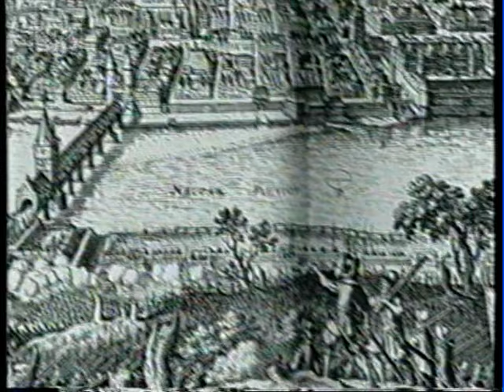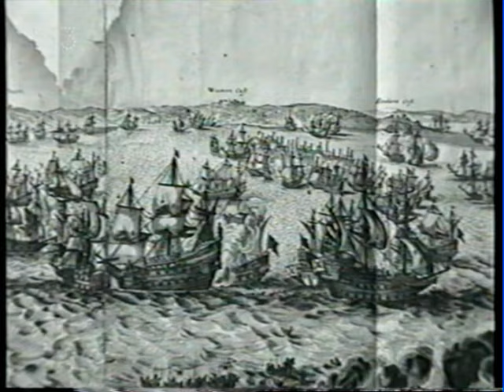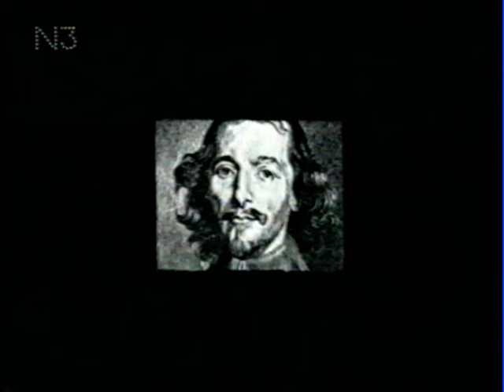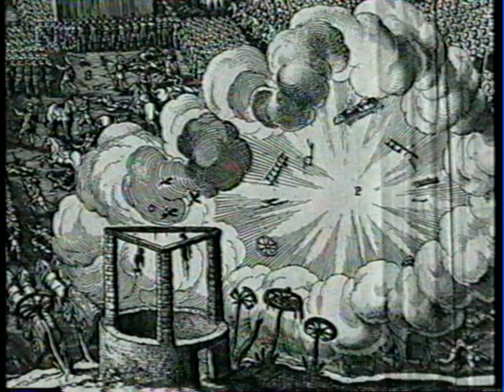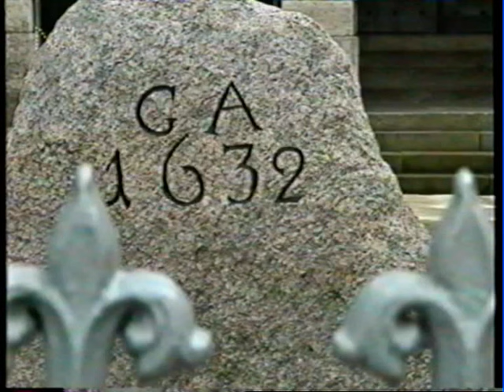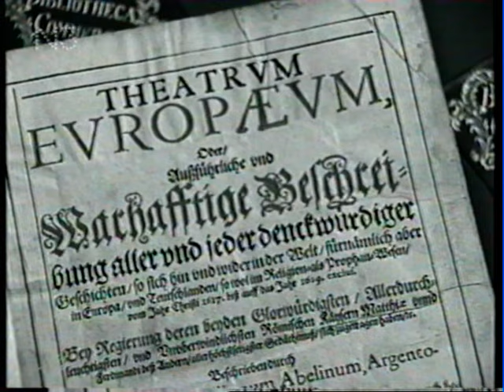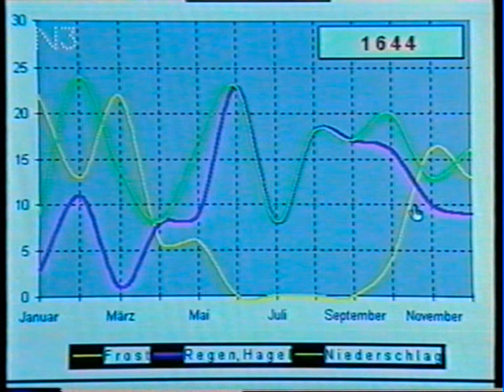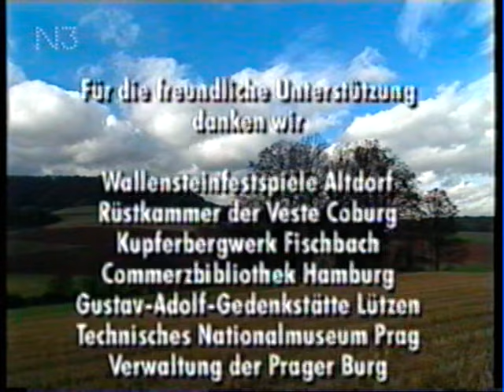Der 30-jährige Krieg (1618-1648) - der lange Weg zum Frieden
Teil 2 einer zweiteiligen Sendereihe des NDR aus dem Jahre 1998.
Der erste Teil steht mir leider nicht zur Verfügung.